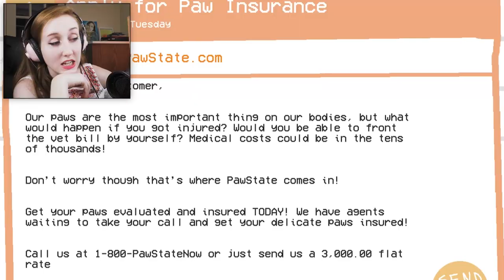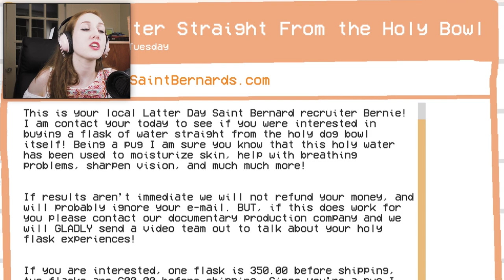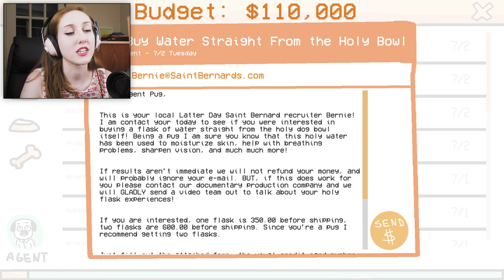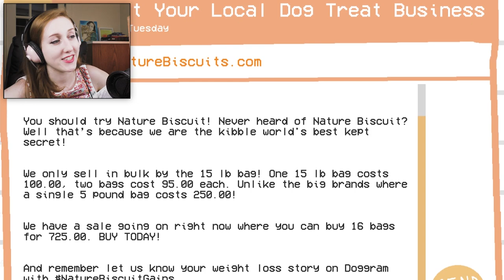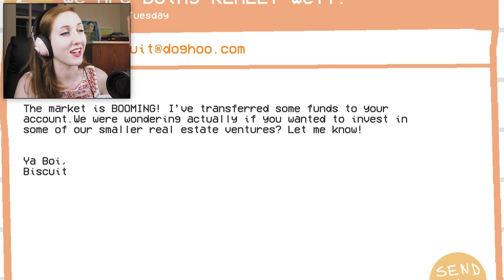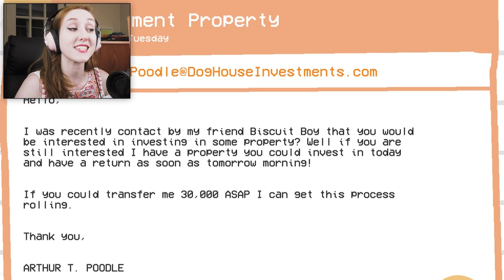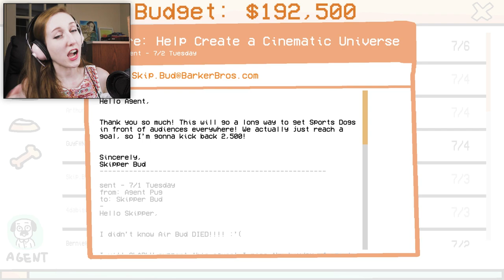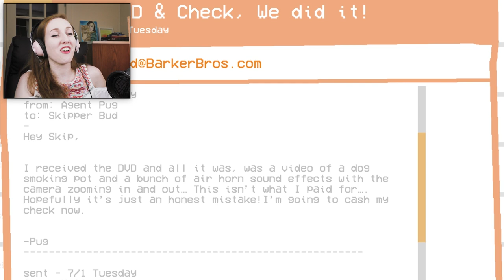YOU GOT SCAMMED, SON! | Agent Pug: Scam Sniffer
Agent Pug is on the case! We're an adorable little doggo on the hunt for internet scams. Let's sniff out some perps in Agent Pug: Scam Sniffer!

Want to play?

About Agent Pug: Scam Sniffer ►
EmBARK on a journey as Agent Pug to hunt down dirty internet scammers.

4 real scam endings
2 possible cut scene endings
Part of Seattle Indies' 48 hour Game Jam. Theme: "This isn't a scam"

Programming:  Zuoming Shi & James Lee Gibbs
Artist: Ivanna Mikityuk
Writer: Pierson Stone